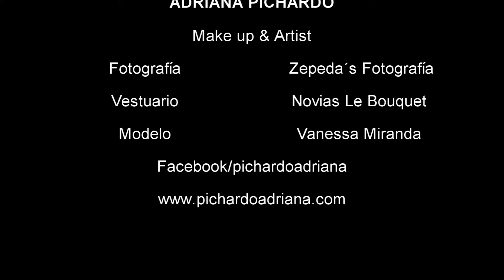adriana novia 2018 (2)